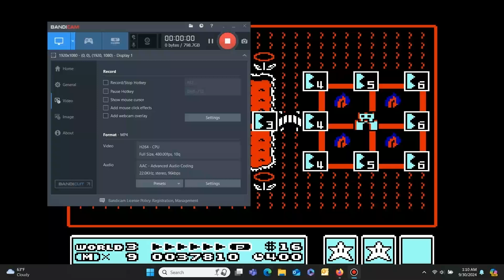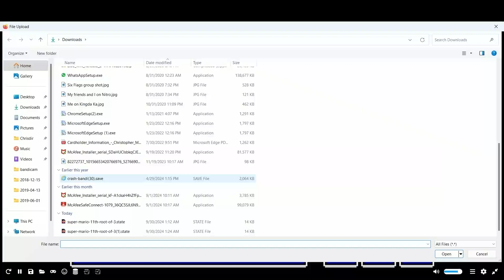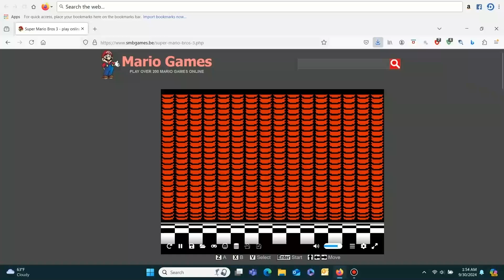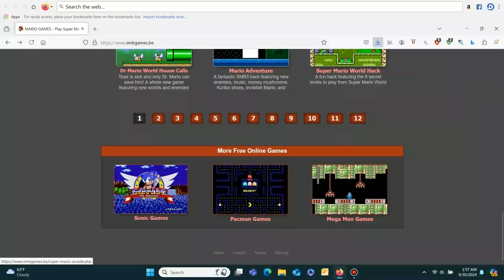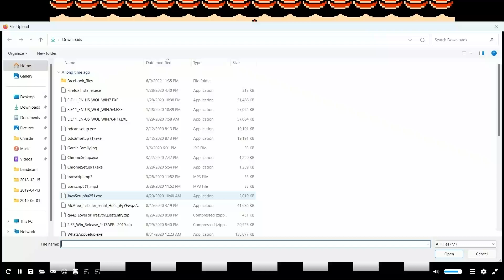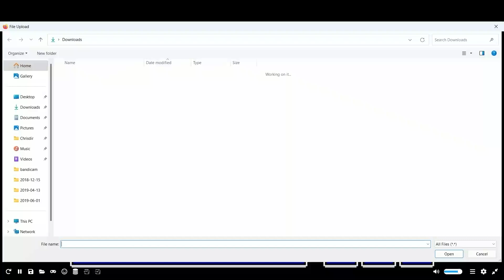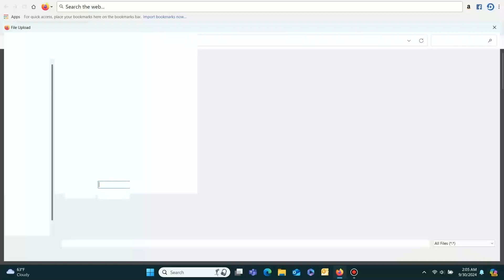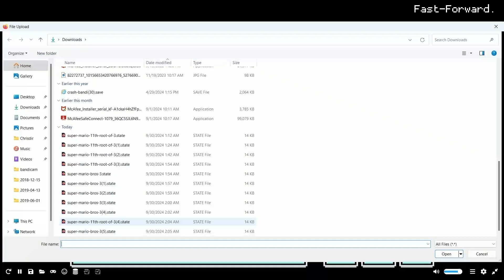Super Mario 11th Root Of 3. World 3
World 3 was hard. After completing stage 6 it wouldn't let me advance any further into the world to beat it. I tried everything I could to try to get to the next stage. Couldn't get anywhere